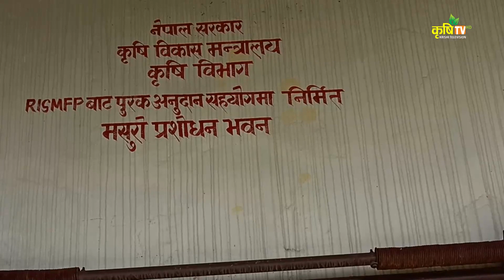साना किसान कृषि सहकारी सस्थाद्धारा बर्दियामा मुल बीउका लागि लगाएकोे धानबालीको अनुगमन